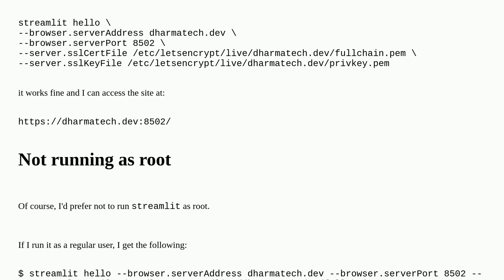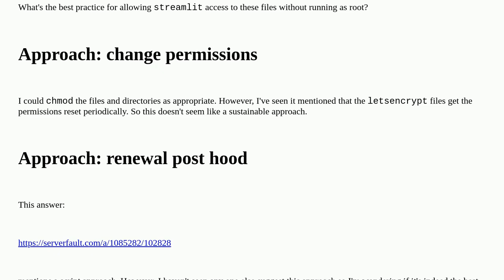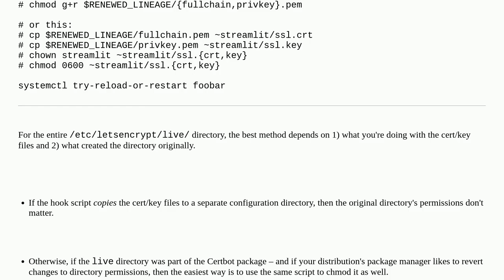Streamlit access to SSL files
A special thanks goes out to the community

  ubuntu ssl linux